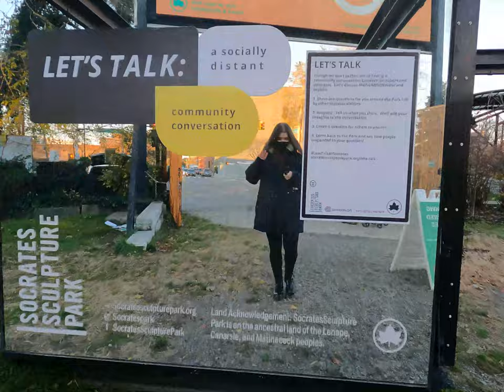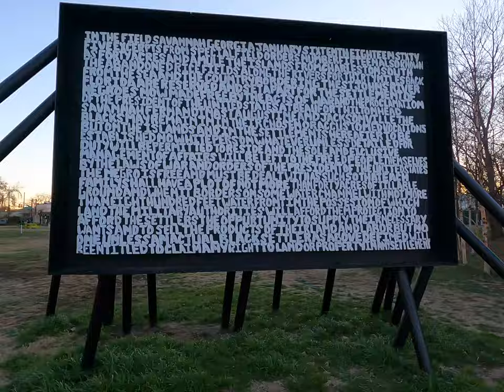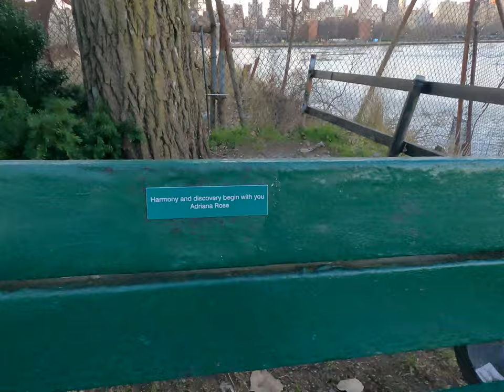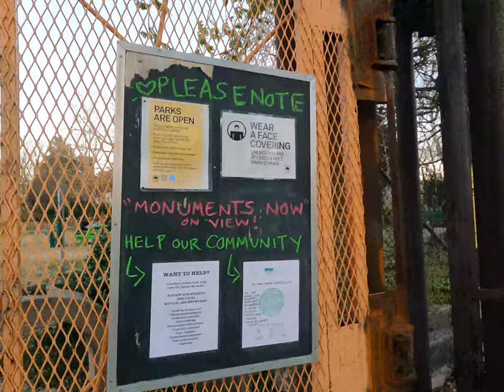Exploring Socrates Sculpture Park and the Noguchi Museum | NYC Art Vlog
Let's go for a walk to Socrates Sculpture Park in Queens! Followed by a quick stop at the Noguchi Museum. This is a cute little vlog where I walk to the park and look at some of the pieces in the show that's currently up called Monuments Now. Featuring work by artists Xaviera Simpson, Sara Morgan, Nona Faustine, Jeffrey Gibson and more. I had never been to Socrates Sculpture Park before but it was full of work that was easy to navigate through and dynamic to experience. I really enjoyed the space and the ability to access public art for free in New York City. And don't even get me started on Isamu Noguchi! The breadth of work in that show absolutely floored me and this whole trip only took about 45 minutes for me to enjoy on my day off 💕 come join me for the trip!

✷ equipment used to shoot this baby ✷
GoPro Hero

My name is Sophia Mitropoulos and I put out weekly videos about art, creativity, business and lifestyle. Thanks for stopping by!